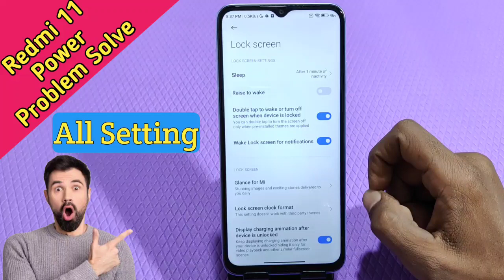Auto screen lock time Setting in Redmi 11 Power, Redmi 11 Power sleep time setting enable kaise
Auto screen lock time Setting in Redmi 11 Power, Redmi 11 Power sleep time setting enable kaise karen

Automatic lock setting in Redmi 11 Power,
Auto lock screen time setting in Redmi 11 Power,
Sleep time setting in Redmi 11 Power,
Automatic sleep time setting in Redmi 11 Power,
Redmi 11 Power mein automatic screen lock setting kaise karen,
Screen lock setting in Redmi 11 Power,
Redmi 11 Power mein auto screen off time Kaise change Karen,
Auto screen off time setting in Redmi 11 Power,
Redmi 11 Power screen lock setting,
Sleep time setting Kaise change Karen in Redmi 11 Power,